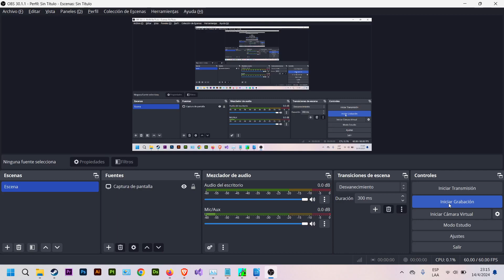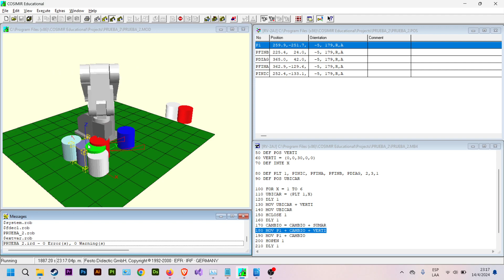paletizado cosimir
paletizado cosimir guía de robótica